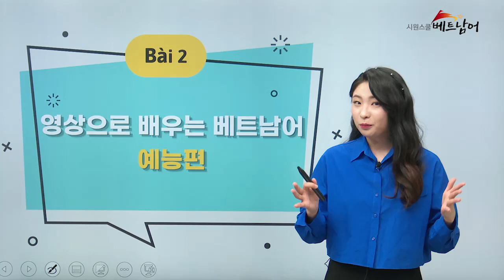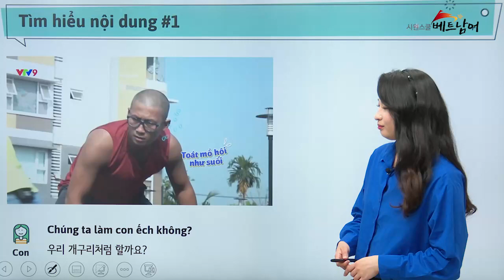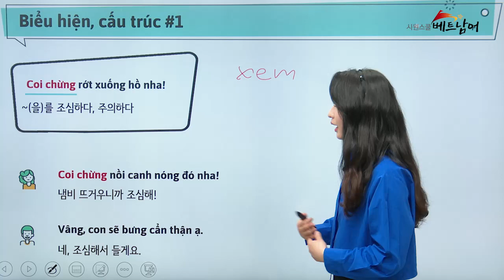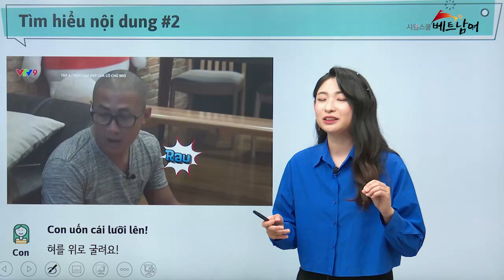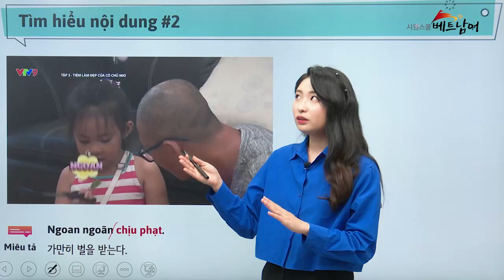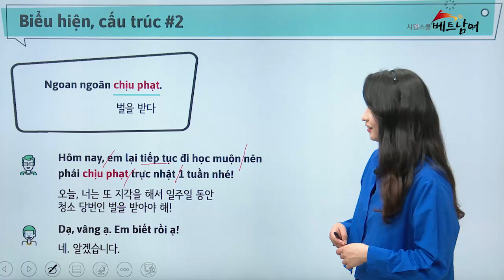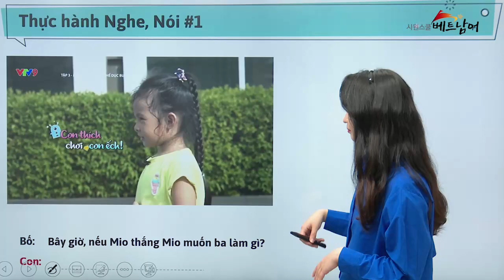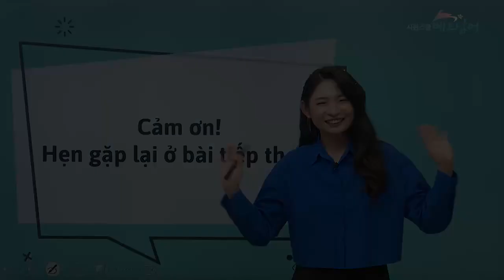2강. 조심하다, 벌을 받다 l 베트남의 현지 방영 프로그램을 보며 베트남어를 배워보자!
베트남의 현지 생활 영상을 통해
베트남 실생활에서 사용하는 회화, 듣기 영역을 학습해 보세요!
[영상으로 배우는 베트남어_예능편] 강좌 OPEN 📺

📌 현지 영상을 활용하여 듣기 능력을 향상 시켜 보세요!
📌 현지 가족이 생활하며 나누는 실생활 대화를 익혀 보세요!
📌 원어민이 실제로 사용하는 말투, 억양, 빠르기를 익혀 보세요!

[영상으로 배우는 베트남어_예능편] 강좌 바로 가기